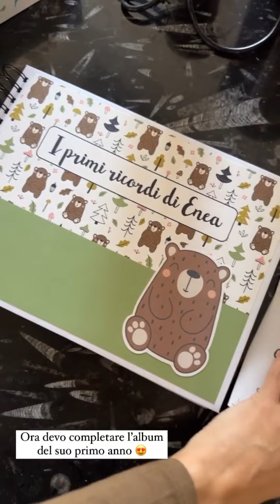Primo colloquio con le maestre di Enea😳 - Paola Turani 24/11/22